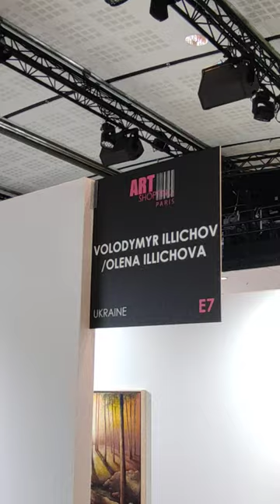Как проходит вернисаж в Лувре - новая экспозиция 2023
Арт фестиваль Carrousel du Louvre - Классная арт тусовка, где собираются художники и галереи со всего Мира. Коллекционеры и ценители искусства обожают это мероприятие.